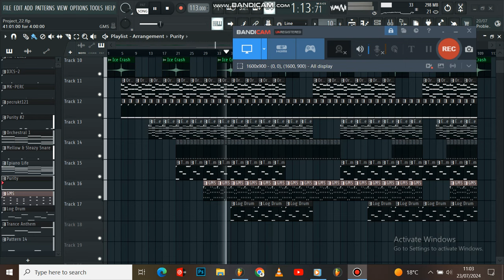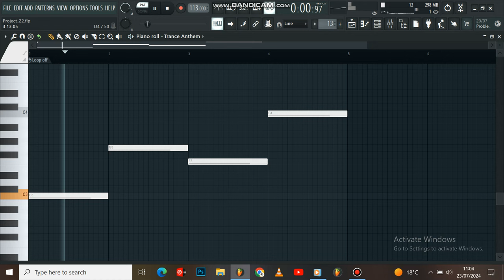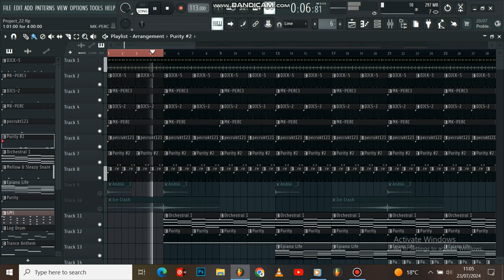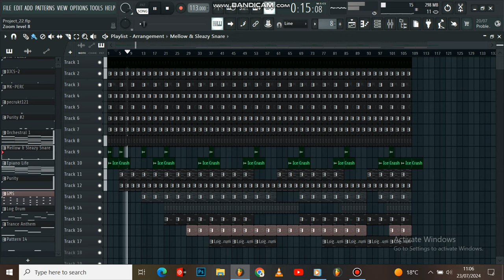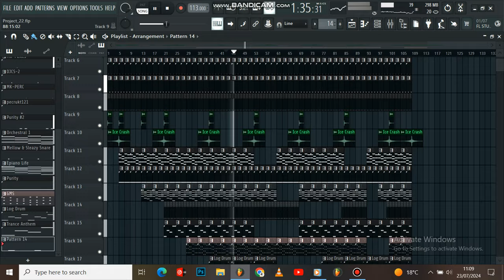How To Make A Beat For Makhadzi In Fl Studio 2024